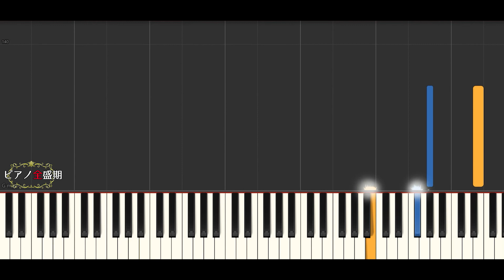【ゆっくりピアノ】モルダウ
モルダウゆっくりピアノです